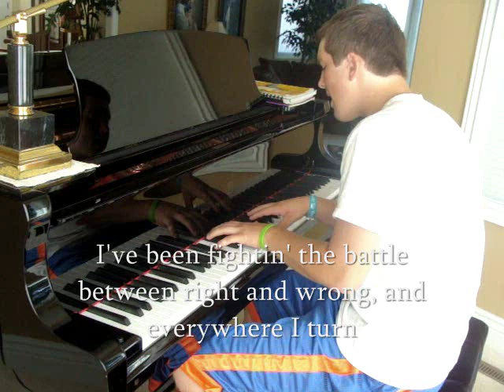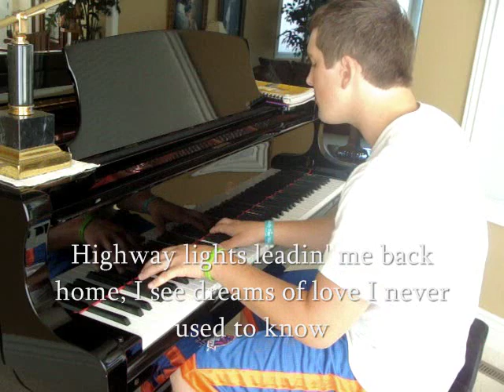Highway Lights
One of my original songs called Highway Lights